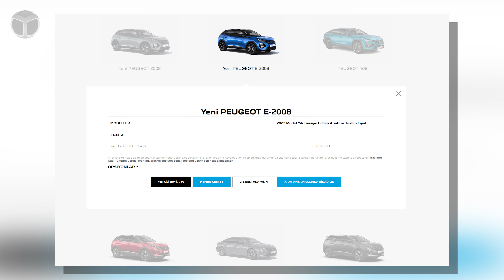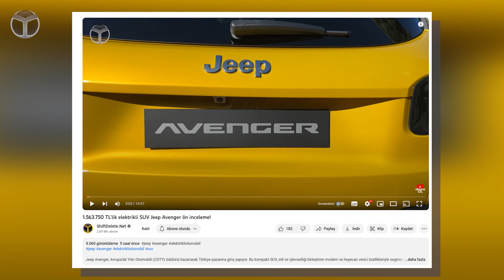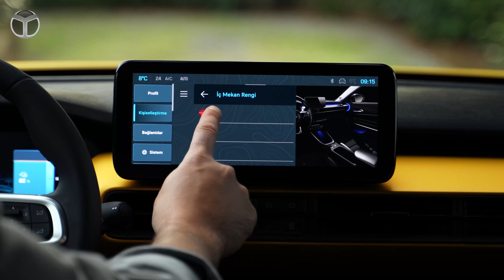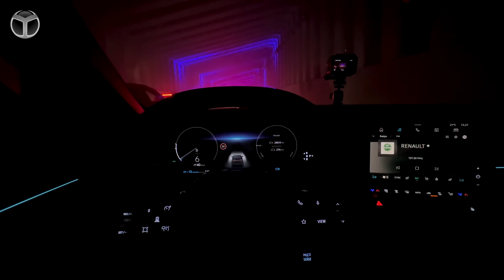1.5 Milyon TL'ye alınabilecek elektrikli otomobiller!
1.5 Milyon TL seviyesinde, ülkemizde satın alınabilecek elektrikli otomobil seçenekleri ciddi derecede arttı. Bu otomobillerin pek çoğunu da SDN ekranlarında test etmiştik. Deneyimlerimizi sizlerle paylaşmıştık. Bu videomuzda ise 1.5 Milyon TL’ye alabileceğiniz elektrikli otomobilleri ve özelliklerini bir araya getirdik.

1.5 Milyon TL'ye alınabilecek elektrikli otomobiller

Kia Niro EV Elegance

1 milyon 600’ün üstünde bir fiyat etiketine sahip olan Kia Niro’nun Elegance donanımlı modelinde 60 bin TL’lik indirimle beraber listemize girdi. Aracı şu an 1 milyon 595 TL’ye satın alabiliyorsunuz.

WLTP değeri 450 km olan aracın motor gücüne baktığımızda 150 kw, 204 ps güç sunduğunu, 255 nm torka sahip olduğunu görüyoruz.

0’dan 100’e hızlanmasını 7.8 saniyede tamamlayan aracın son hızı ise 167 km. DC 100kW hızlı şarj %10-%80 şarj süresi 45 dakika.

1 milyon 590 bin TL fiyat etiketine sahip BYD ATTO 3, elektrikli C - SUV kategorisinde.  420 KM WLTP menzil sunan BYD ATTO 3, 0’dan 100 km hızlanmasını 7.2 saniyede gerçekleştiriyor.  Önden çekişli yapıda olan BYD ATTO 3, 150 kw yani 205 PS güce sahip. Tork ise 310 nm.

Aracın maksimum hızı 160 km. 150 kw DC hızlı şarj desteği sunan araç yüzde 30’dan yüzde 80’e 29 dakikada doluyor.

Peugeot E-2008 115 kw

1 milyon 580 bin TL fiyat etiketine sahip olan yeni Peugeot E-2008 GT, B SUV kategorisinde elektrikli bir araç. 115 kw 156 bg gücünde motora sahip olan E-2008’nin WLTP menzili ise 405 km.

Yüzde 80’e 30 dakikada şarj olan aracın son hızı ise 150 km. 0’dan 100’e hızlanmasını da 9.1 sn’de gerçekleştiriyor. Araç önden çekişli yapıda ve torku ise 260 nm.

Peugeot E 308

Peugeot’un yeni C Hatchback sınıfındaki aracı E-308, 1 milyon 565 bin TL’lik fiyat etiketiyle Kasım ayında satışa sunuldu.

Son hızı 170 km olan araç önden çekişli yapıda. 115 KW yani 156 BG güç sunan E-308, 270 nm tork değerine sahip. 400 km WLTP verisi sunan E-308,  sıfırdan yüze 10.5 saniyede ulaşıyor.

Jeep Avenger

1 milyon 563 bin 750 TL fiyat etiketine sahip olan Jeep Avenger, B - SUV kategorisinde. 100 kW hızlı şarj ile 24 dakikada yüzde 20’den 80’e şarj olabilen Jeep Avenger, önden çekişli yapıda. 115 kw, 156 bg güce sahip olan araç 0’dan yüz kilometre hıza 9 saniyede ulaşıyor. Aracın son hızı ise 150 km.

Togg T10X V2 RWD Uzun Menzil

1 milyon 563 bin 500 TL fiyat etiketine sahip Togg T10X V2 RWD uzun menzil, C - SUV kategorisindeki yerli aracımız. 523 KM WLTP menzil sunan araç, 180 kw hızlı şarj ile yüzde 20’den 80’e 28 dakikada şarj oluyor.

Arkadan itiş olan aracın, 0’dan 100 KM’e hızlanması 7.8 sn olan aracın gücü ise 218 PS yani 160 KW. Aracın tork değeri ise 350 nm.

Renault Megane E-Tech

Renault Megane E-Tech, C segmentinde hatchback sınıfında bir elektrikli araç. Başlangıç donanım seviyesi Techno olan aracın fiyatı ise 1 milyon 499 TL. Üst donanımın fiyatı 1 milyon 600’leri geçtiği için listemizin dışında kalıyor.

160 kw, 220 bg güç sunan motor, 300 nm torka sahip. 450 km WLTP menzil sunuyor. 0’dan 100’e hızlanması 7.4 saniye olan aracın maksimum hızı ise 160 km. 130 kW hızlı şarj desteğine sahip Megane E-Tech, 42 dakikada %80 şarj seviyesine ulaşıyor.